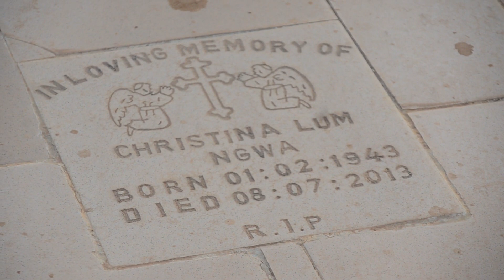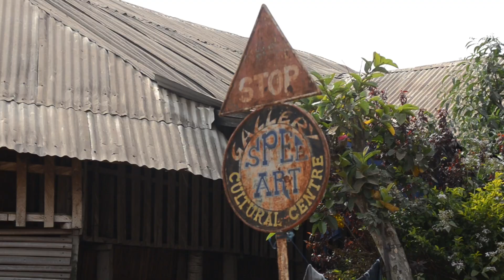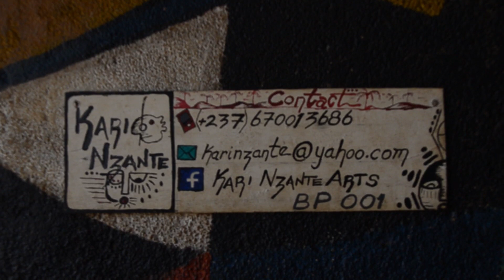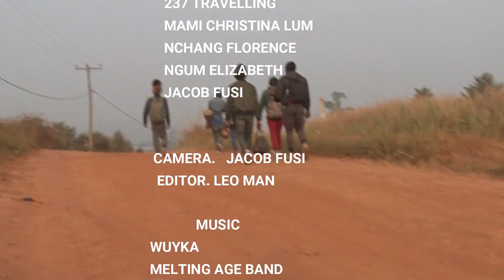ACHU LIFE FESTIVAL 2017 Spiritual Journey